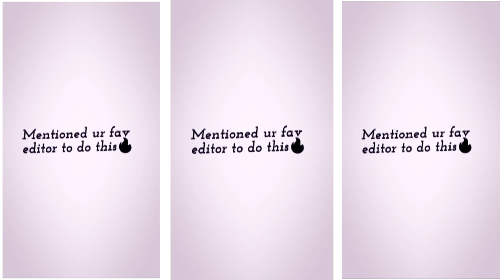mention ||ur fave ||editor